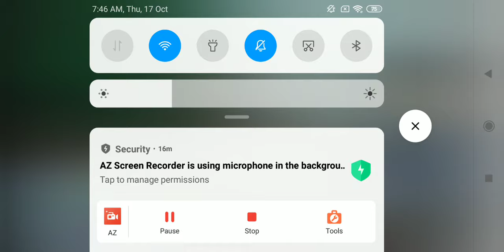ಸರ್ಕಾರಿ ನೌಕರರಿಗೆ ದಿನಾಂಕ 01-07-2024 ರಿಂದ ಅನ್ವಯವಾಗುವಂತೆ ಶೇ. 3ರಷ್ಟು ತುಟ್ಟಿಭತ್ಯೆಯನ್ನು ನಗದು ರೂಪದಲ್ಲಿ.